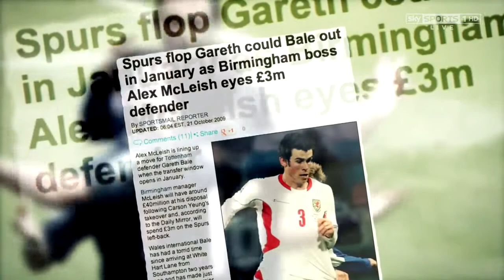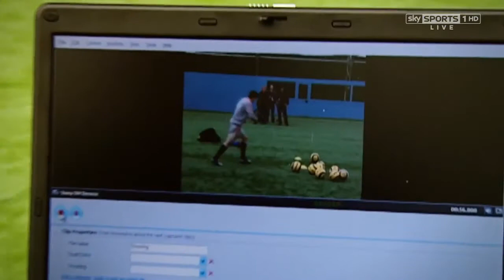Gareth Bale Mini Documentary 2014 [HD 720p] By Skysports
A Mini Documentary For Gareth Bale
By Skysports